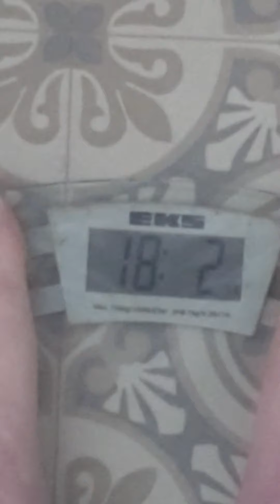Fat to Fit - A Fitness Journey - Ep 1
I have decided to document my fitness journey for the world to see. I am in no way a fitness expert, quite the opposite!